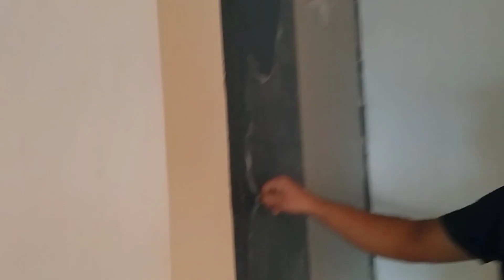चौखट कैसे चिपकाते हैं और दरवाजा कैसे लगाते हैं